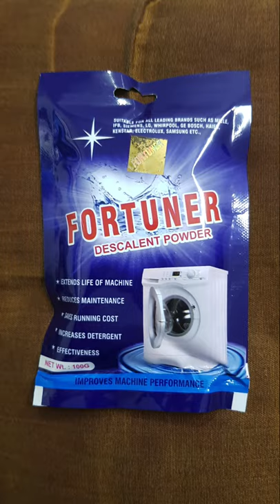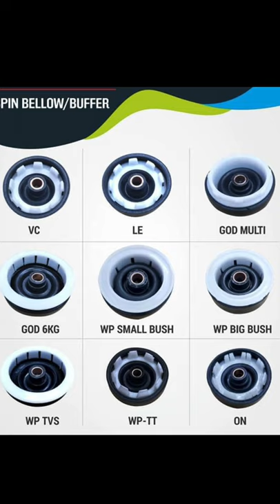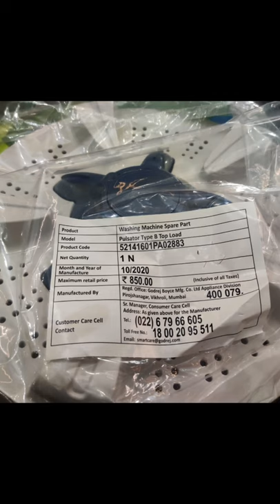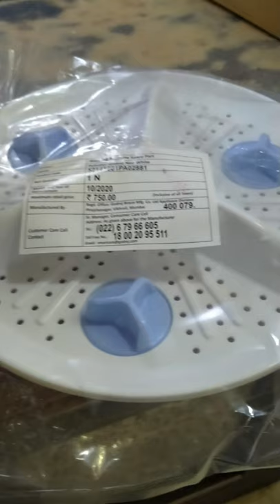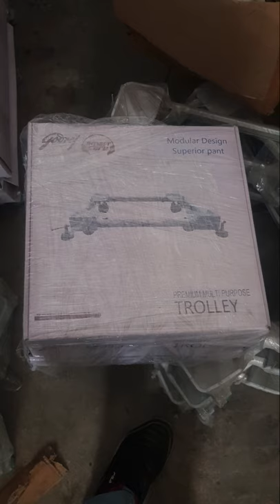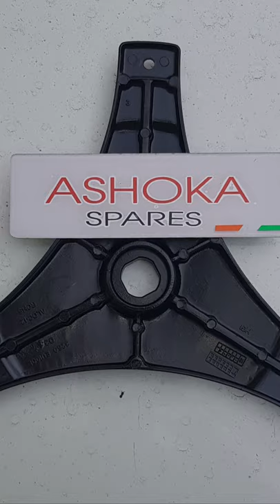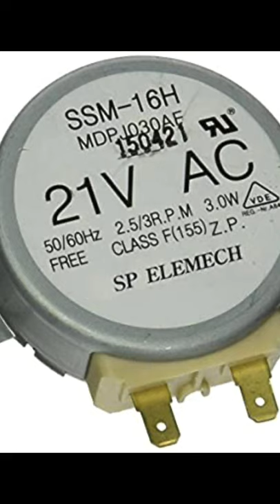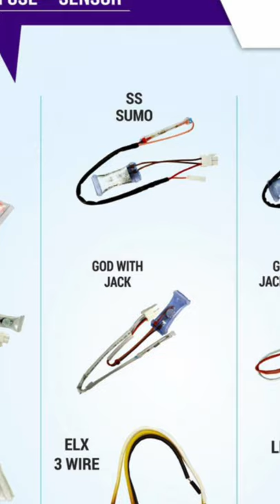Washing Machine, Microwave, Fridge, A/C spares pics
One step solution for all your Spares Need:-
:- Washing Machine Spares
:- Microwave Spares
:- Geyser Spares
:-  Some spares of Fridge & A/C

Join our TELEGRAM to receive daily updates